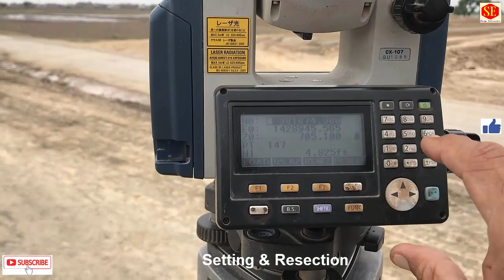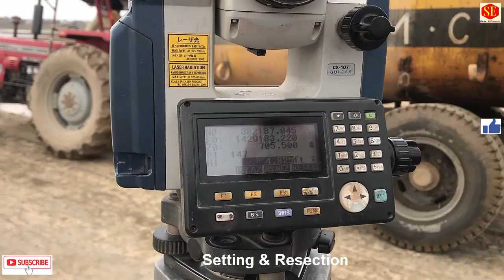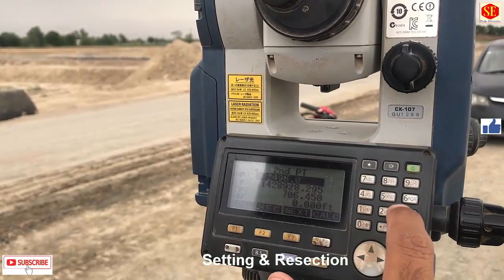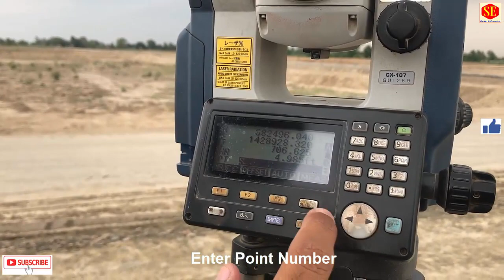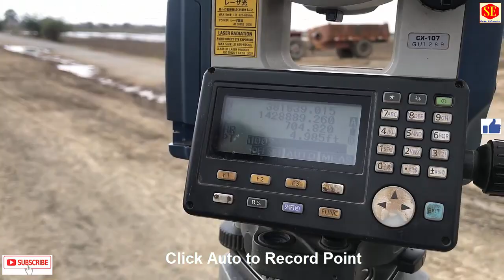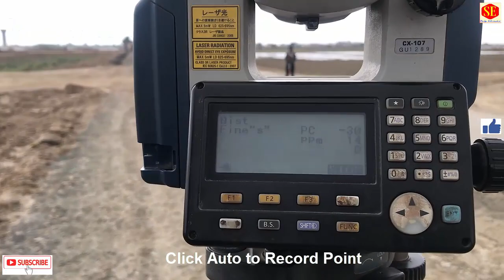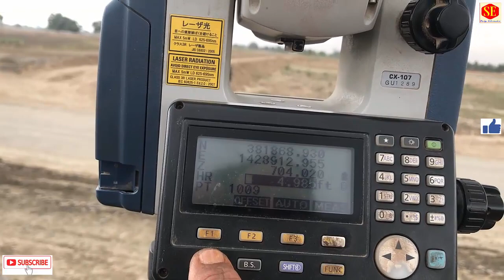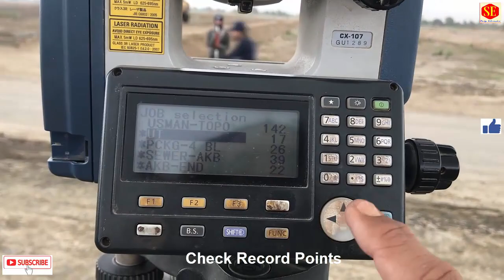Record Points and Description in Sokkia CX 107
In This Video About Sokkia Total Station Saving Points in Instrument .And Add Points Descriptions